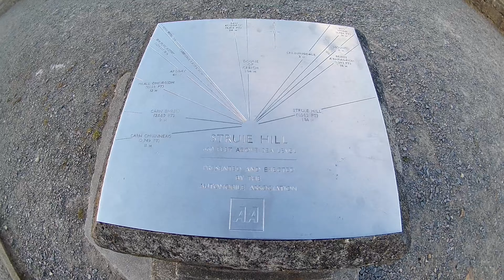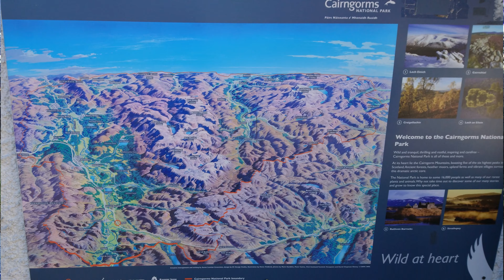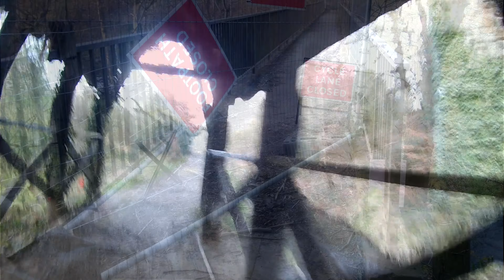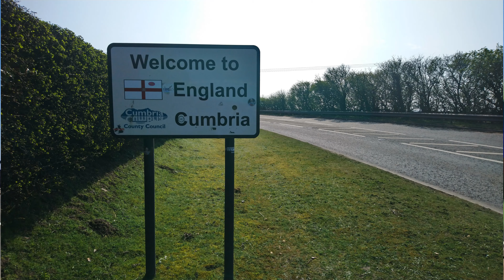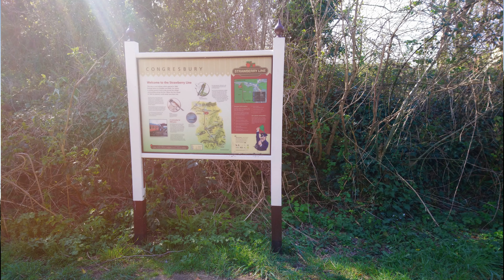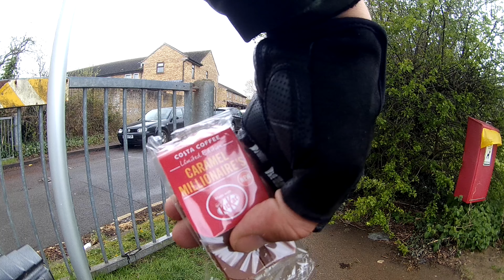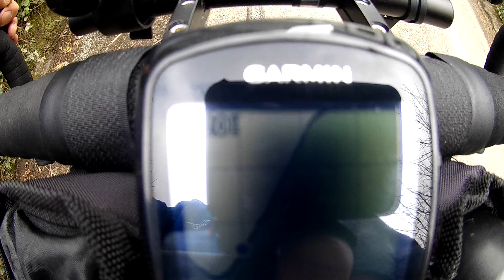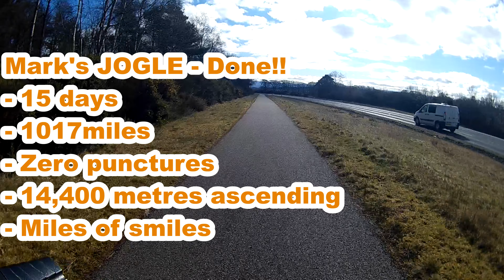John O'Groats to Land's End Solo | 15 day adventure! Bikepacking/Wild Camping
After years of talking about it I took on the JOGLE 1000 mile UK end to end challenge!!

I thought i'd try and raise some money for charity along the way, my chosen charities are The British Heart Foundation and The MS Society.  If you'd like to donate just follow the link below, every little helps!

This is the highlights short edit. Here's the LINKS to the daily videos:-

A big thankyou to everyone that spurred me on throughout the tour, especially my beautiful wife who was on the end of the phone to give me a kick when I needed it!!!

0:00 Start day 1  Scotland
1:11 Day 2
2:57 Day 3 - Inverness / Cairngorms
4:22 Day 4 - To Pitlochry
6:09 Day 5
8:17 Day 6
9:47 Day 7 - Cross into England
12:14 Day 8 - Cumbria & Yorkshire Dales
13:19 Day 9 - Canals & locks
15:23 Day 10
17:54 Day 11/12
22:48 Day 13/14 Dartmoor/Cornwall
29:02 Final push!!